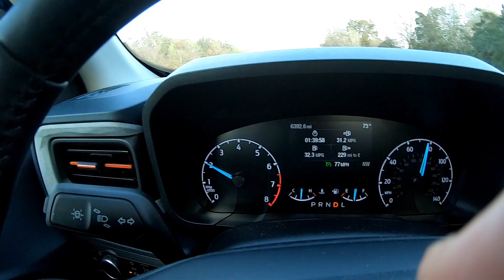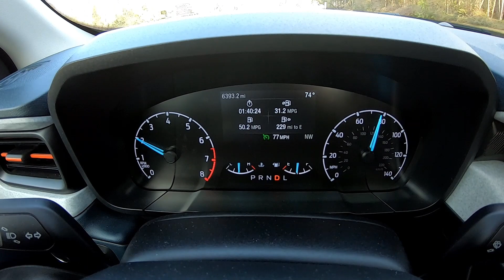Florida Trip With The Maverick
The Maverick is back after a LONG vacation and a lot of work over the last month.  We drove almost 2700 miles on our winter trip to Florida.  In this video we review how it performed, and what went wrong on this trip.